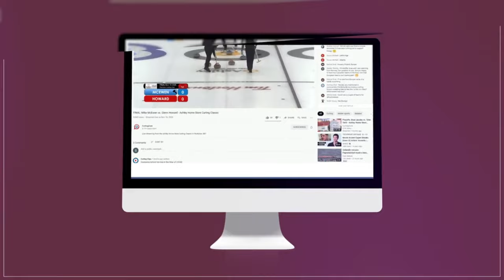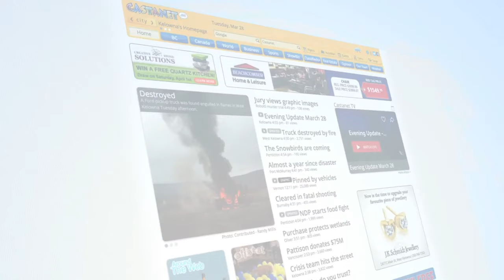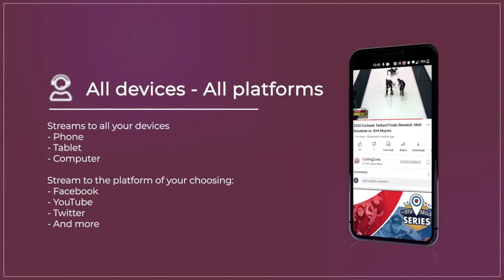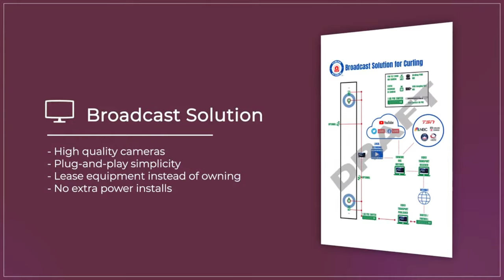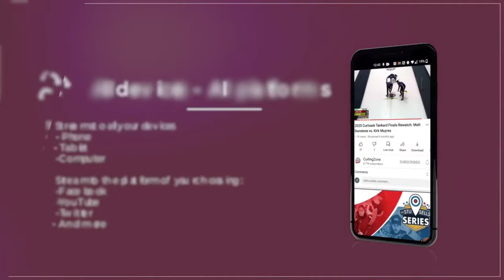Corryn Brown vs. Lisa Parent - DRAW 1 - Prestige Hotels & Resorts Curling Classic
World #33-ranked* Corryn Brown of Kamloops playing Lisa Parent (#154) of Calgary in the opening draw of the Prestige Hotels & Resorts Classic, presented by Curling Stadium, held September 29-October 2, 2022 at the Vernon Curling Club in Vernon, British Columbia, Canada.